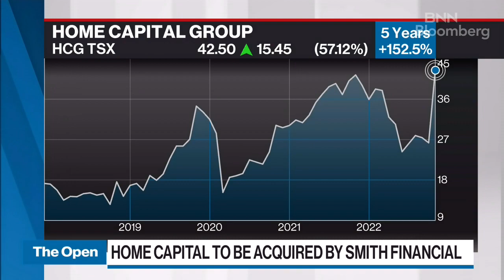Home Capital's current share price worth below $30/share is a worse case scenario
Nigel D'Souza, Financial Services Analyst, Veritas Investment Research joins BNN Bloomberg to discuss Home Capital signing a definitive agreement to be acquired by Smith Financial.